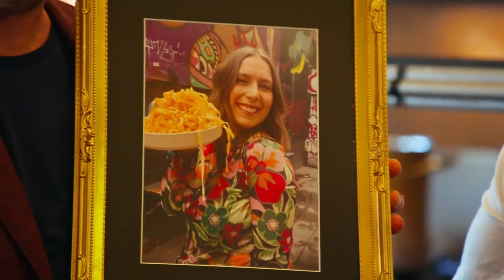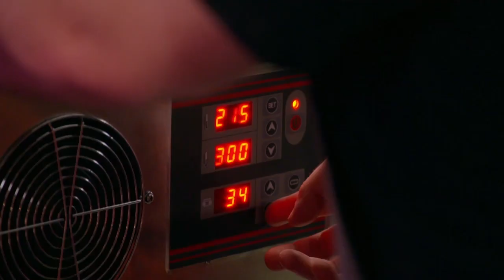Top chefs recreate Dominos cheesy crust pepperoni pizza | Snackmasters Australia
The ‘pasta princess’ Laura Sharrad and South African firecracker Duncan Welgemoed underestimated the challenge of recreating the Dominos cheesy crust loaded pepperoni pizza.

9Now is your destination for live TV and on-demand shows from Channel 9, 9Gem, 9Go and 9Life!